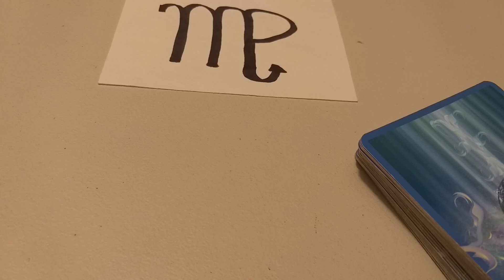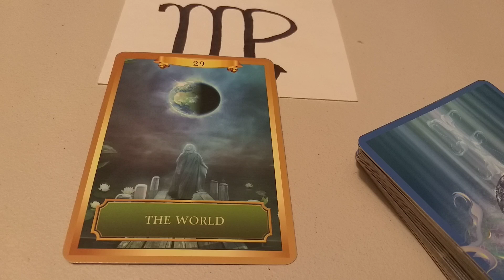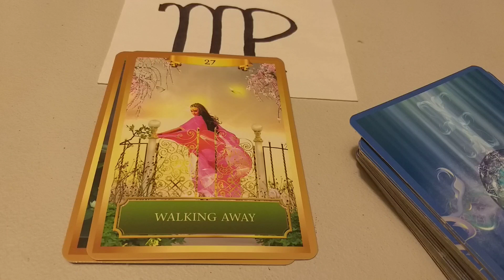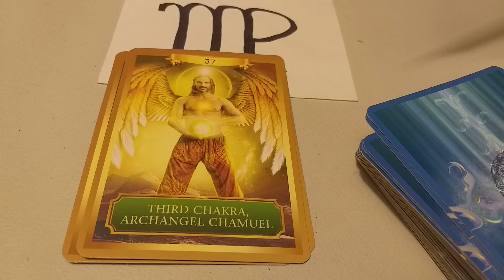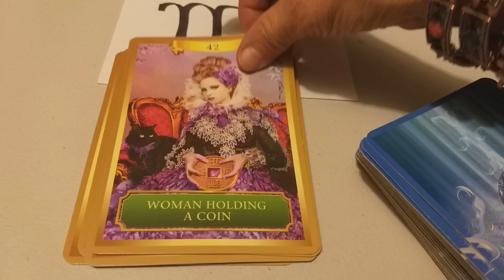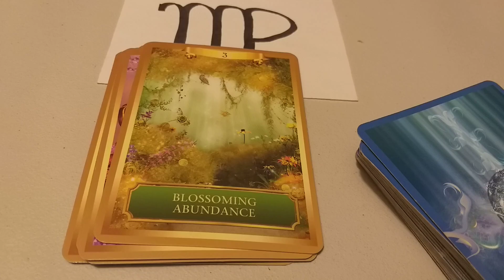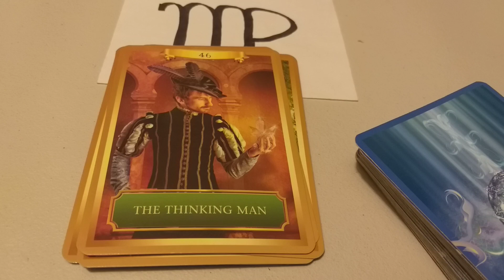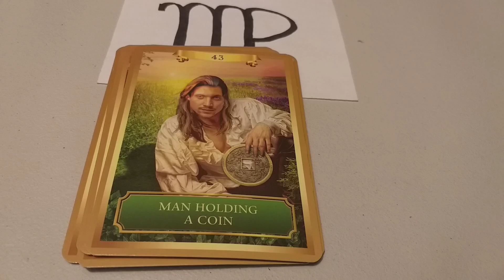COMO ES TU ❤.VIRGO